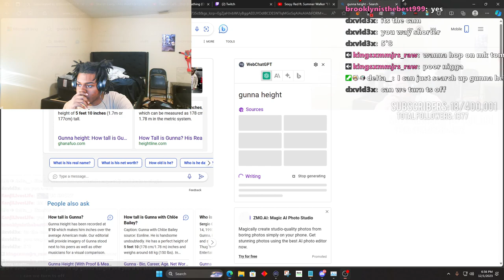Dxvin Reacts To Sexyy Red ft. Summer Walker "I Might" (Official Audio) Reaction